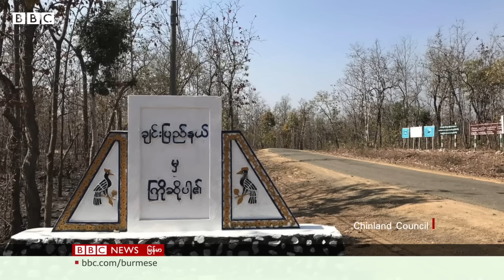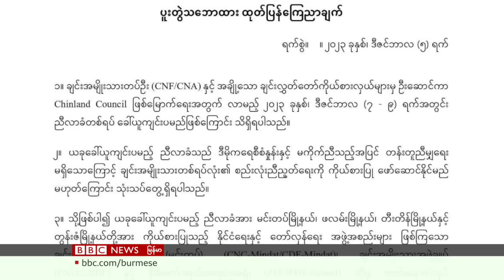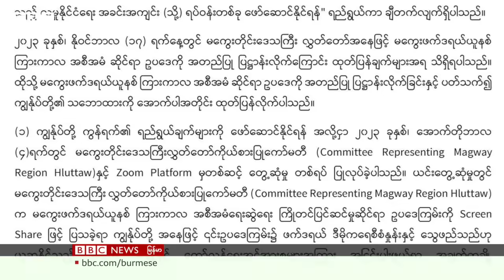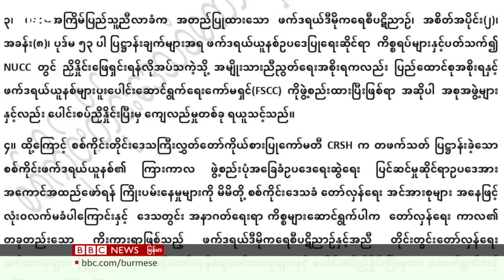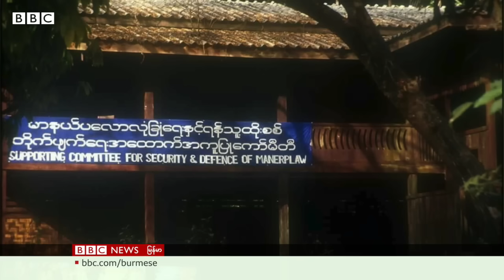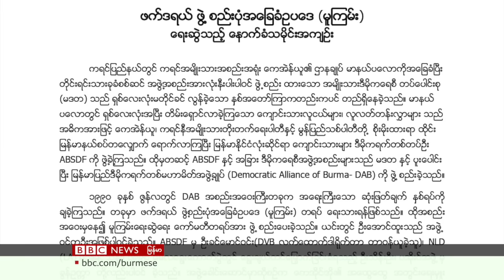ကြားကာလဖွဲ့စည်းပုံတွေ ပြဋ္ဌာန်းနိုင်ရေးနဲ့ တစ်နယ်တစ်မင်း စစ်ဘုရင်ဝါဒ - BBC News မြန်မာ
အခု သီတင်းပတ်တွေမှာပဲ ချင်းမှာ ဆိုရင် ချင်းလဲန်းကောင်စီ ဖွဲ့ပြီး ချင်းဖွဲ့စည်းပုံ ဥပဒေကို အတည်ပြုတာမျိုး ပြုလုပ်သလို၊ အဲဒီထဲမှာ သူတို့ မပါဝင်ဘူးဆိုပြီး ကြေညာချက်ထုတ်ကြတဲ့ အပြိုင် လက်နက်ကိုင်အဖွဲ့တွေ ရှိပါတယ်။ ထို့အတူပဲ တနင်္သာရီ၊ စစ်ကိုင်း၊ မကွေးတို့မှာ ဆိုရင်လည်း လွှတ်တော်ကိုယ်စားပြု ကော်မတီအသီးသီးက သက်ဆိုင်ရာ ဒေသ ဖက်ဒရယ်ယူနစ်တွေ အလိုက် ကြားကာလ ဖွဲ့စည်းပုံ ရေးဆွဲနိုင်ဖို့ ကြိုတင်ပြင်ဆင်မှု ဆိုင်ရာ ဥပဒေဆိုပြီး ထုတ်ပြန်လာတာမှာ စစ်အာဏာသိမ်းမှု ဆန့်ကျင်ရေး ဒေသတွင်း အင်အားစုတွေရဲ့ ကန့်ကွက်ချက်တွေ ထွက်လာခဲ့ပါတယ်။ ဒီတော့ အခုလို ကြားကာလ ဖွဲ့စည်းပုံတွေ ပြည်နယ်နဲ့ တိုင်း အသီးသီးအလိုက် ပေါ်ပေါက်လာရေး လုပ်ဆောင်ချက်တွေဟာ မတူတဲ့ အပြိုင် လက်နက်ကိုင် တော်လှန်ရေး အဖွဲ့တွေကြား ပိုပြီး သွေးကွဲသွားစေလား၊ အာဏာသိမ်း စစ်တပ်ဘက်က ပုံဖော် ပြောလာသလို တစ်နယ်တစ်မင်း စစ်ဘုရင်ဝါဒ ကျင့်သုံးပြီး တစ်တောတစ်ကြက်ဖတွန် အကွဲကွဲအပြားပြား အဖြစ်မျိုး လက်နက်ကိုင် လုပ်ဆောင် နေကြတာမျိုးလား ဆိုတာ အခု အစီအစဥ်မှာ အသေးစိတ် ဆန်းစစ် သွားမှာ ဖြစ်ပါတယ်၊။ ဖက်ဒရယ် ဖွဲ့စည်းပုံအရေး အထူးကျွမ်းကျင်တဲ့ ဖက်ဒရယ် အကယ်ဒမီ ကျောင်းအုပ်ကြီးလည်းဖြစ်၊ ဥပဒေ အထောက်အကူပြု ကွန်ရက်ကို ထူထောင်သူလည်းဖြစ်တဲ့ လူ့အခွင့်အရေးရှေ့နေကြီး ဦးအောင်ထူးကို ဘီဘီစီသတင်းထောက် ကိုဝေဖြိုး ဆက်သွယ် မေးမြန်းထားပါတယ်။